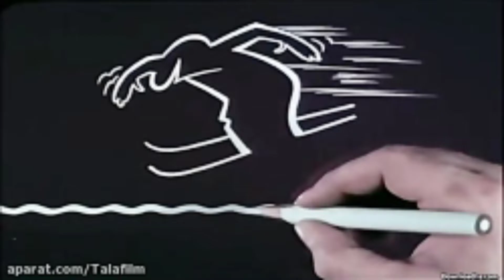کارتون آقای خط | La Linea Animation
❌ کارتون آقای خط | La Linea ❌

اینم از کارتون آقای خط

سلام دوستان ، عسل هستم 😊 به گوشه امن و آرامش من خیلی خوش اومدین 🙏

دلم برای دوران کودکی و عشق بچگیم تنگ شده بود ،  گفتم با هم مرورشون کنیم شاید دلتنگیمون کم بشن و لبامون یه خورده بخندن .

اگه از این کلیپ خوشتون اومد این ویدیو رو لایک کنید و چنل من رو اگه دوست داشتین ، سابسکرایب کنید .

نظراتتون رو توی کامنتا بهم بگید .

دوستون دارم ❤